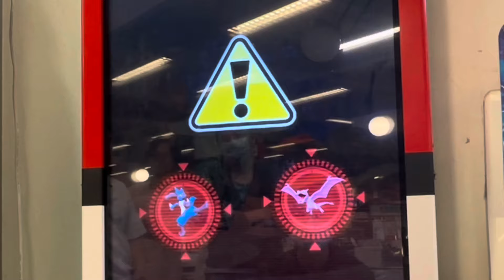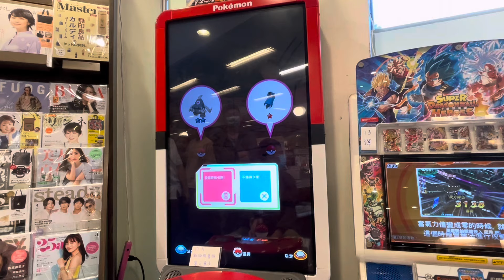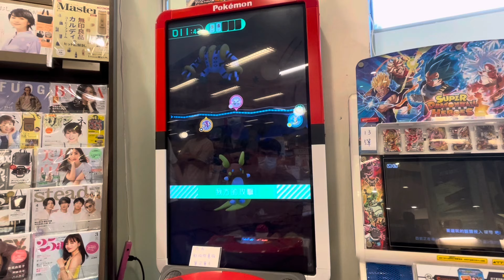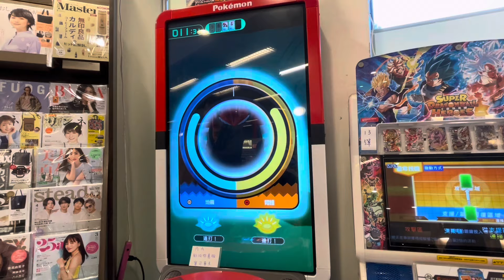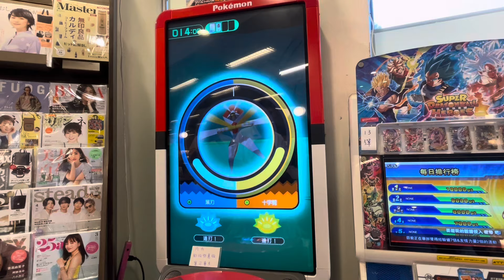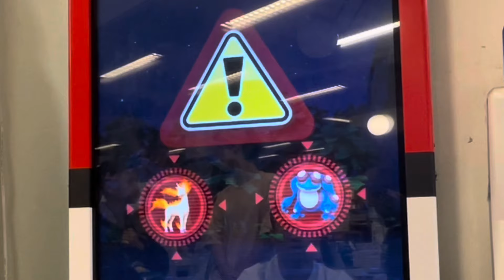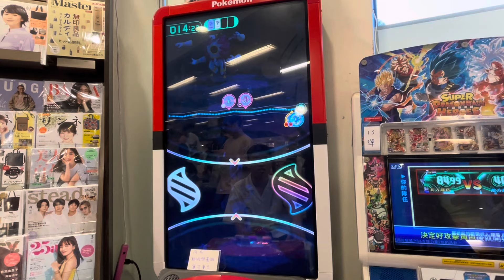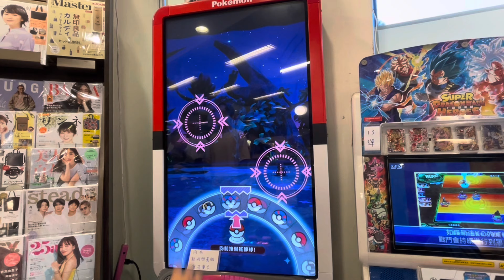Pokémon Gaole RUSH 5彈 - 超級難下的超級球，居然捕獲到五星 - 精靈寶可夢 - Pokemon - GaOlé - 加傲樂 - 神奇寶貝